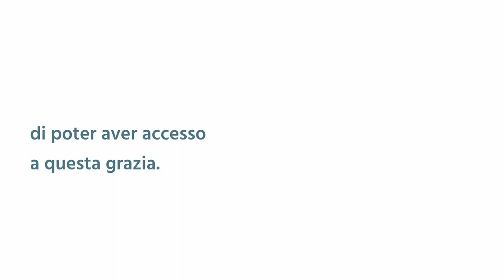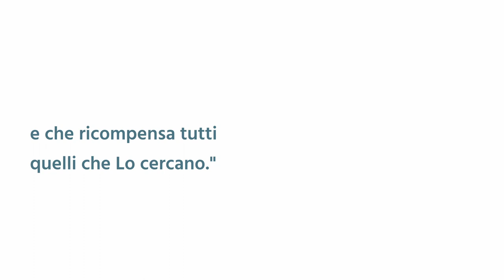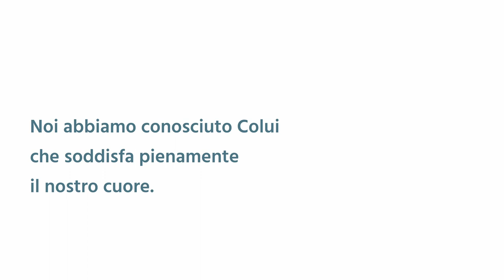Gesù ricompensa la tua fede - Marco 10:46-52 - Breve riflessione - Daniele Ramunno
Noi credenti promoviamo una grazia che solo Dio può offrire e la offre a tutti tramite la fede in Cristo Gesù.
È solo tramite la fede che si ha la possibilità di accesso a questa grazia.
Non c'è altro strumento, né altri modi per avvicinarsi a Dio.
Ebrei 11:6 "Or senza fede è impossibile piacerGli, poiché chi si accosta a Dio deve credere che Egli è e che ricompensa tutti quelli che Lo cercano."
Abbiamo ricevuto la salvezza, il perdono dei peccati per questo adesso possiamo testimoniare che prima eravamo ciechi ma la luce della parola ha rivelato ai nostri cuori l'amore di Dio e questo ci ha reso partecipi della grazia di Dio.
Ma il punto è: Dove siamo adesso? Siamo ritornati ai nostri impegni?
Per questo non dedichiamo più il giusto tempo al Signore?
È giusto che facciamo tutto quello che siamo chiamati a fare, ma c'è un tempo in cui siamo chiamati a fare quella che è davvero la cosa più importante, la priorità.
Per questo cieco, avendo udito che stava passando Gesù, fu inevitabile smettere di mendicare e gridare al Maestro, perché sapeva che avrebbe potuto ricevere molto di più di quello che le piccole elemosina potevano soddisfare in parte il suo bisogno.
Noi abbiamo conosciuto Colui che soddisfa pienamente i nostri cuori.